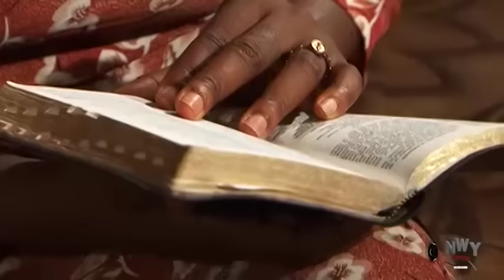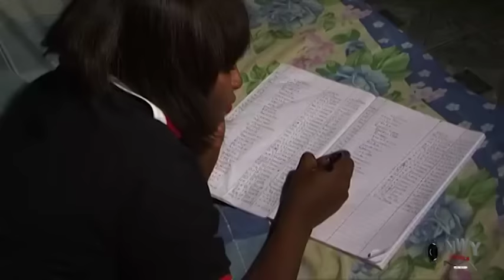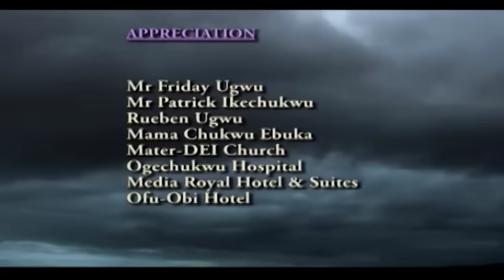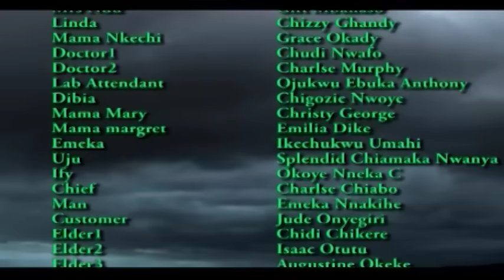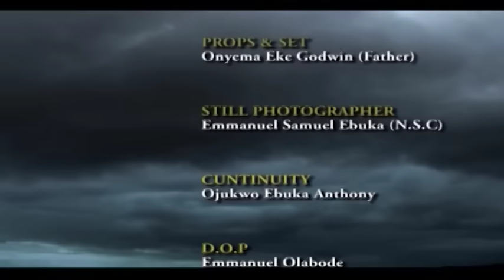She Was Send On An Errand To D Palace But instead Capture D Prince Heart Full Movie